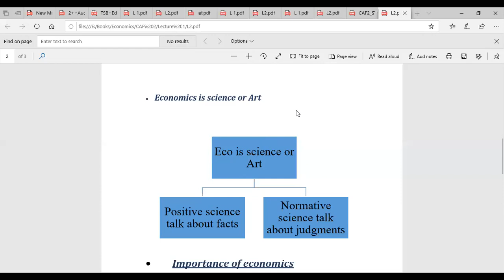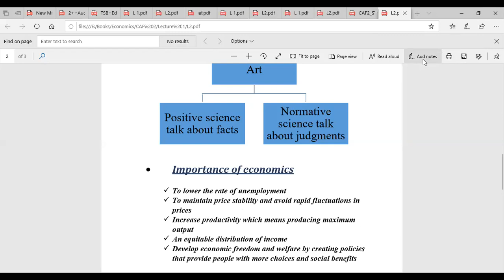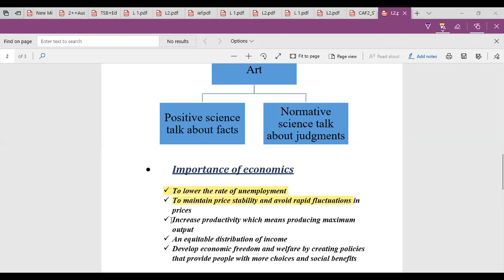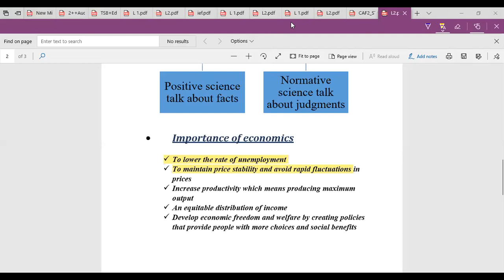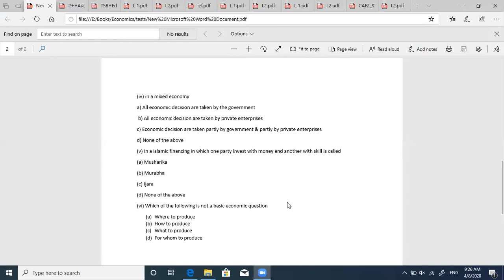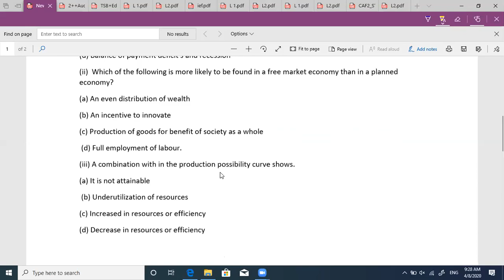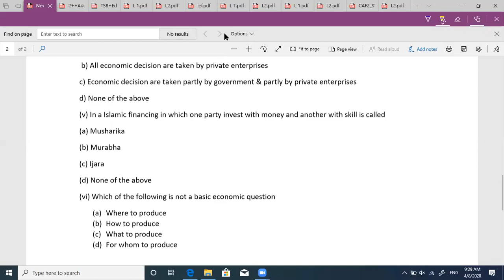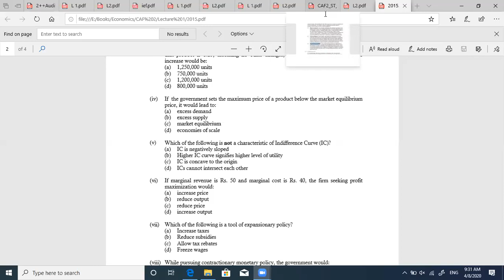Lecture 2 of Caf 2 by Zahir Ali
Caf 2 Lecture 02